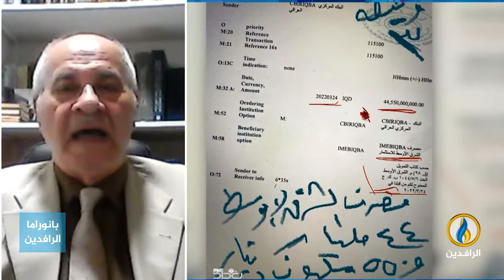مداخلة الدكتور سناء عبد القادر بشأن سيطرة الأحزاب على الواجهات الاقتصادية في العراق